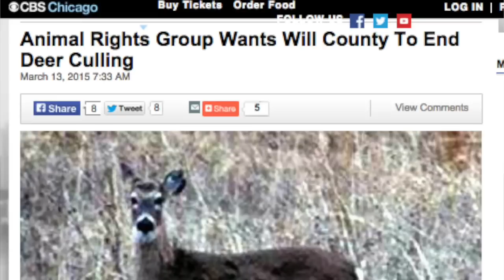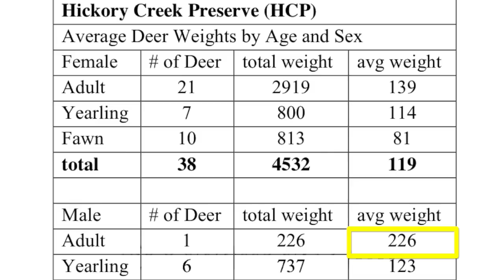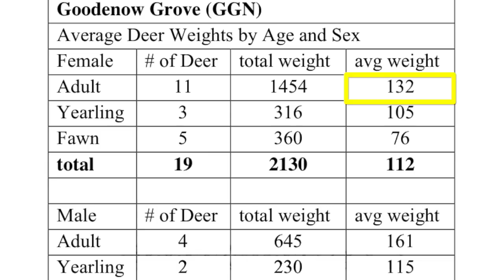Starving Deer in Will County, Illinois? SHARK Exposes the Truth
When SHARK's hidden cameras exposed the cruelty of a deer killing operation in the Forest Preserve District of Will County, Illinois, District President Suzanne Hart suddenly claimed that there were so many deer, they were "starving to death."

This video refutes that misinformation, and uses the District's own records to do it.